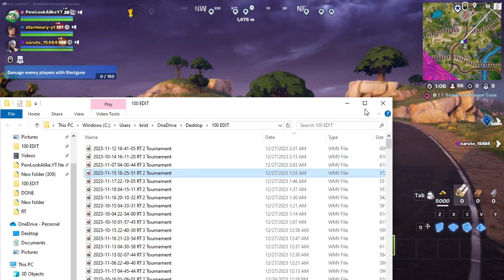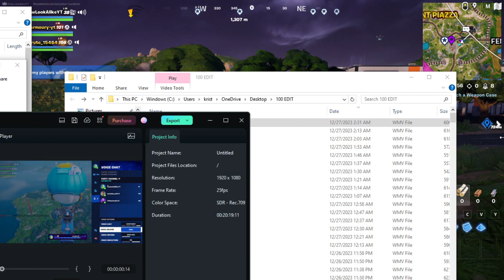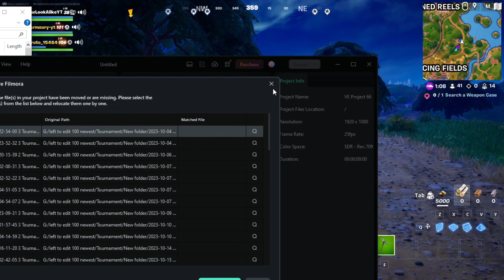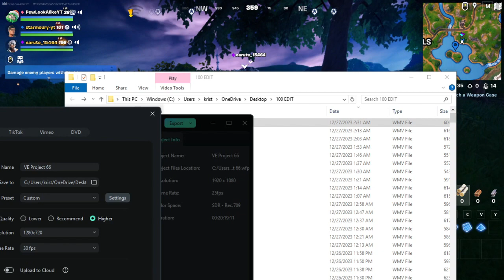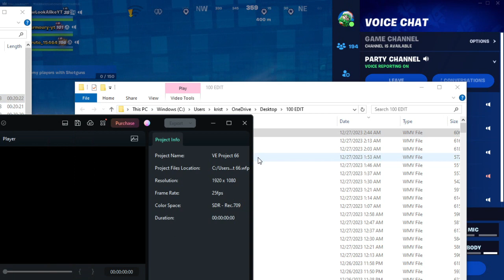619 2023 12 27 02 32 26 RT Tournament starmoury yt & naruto 15464